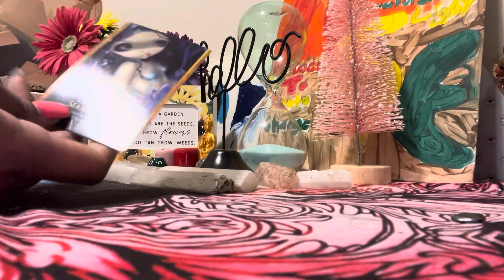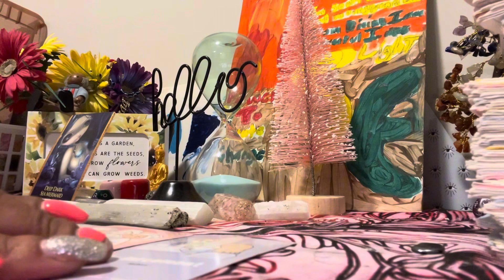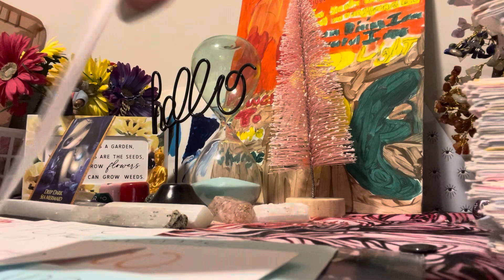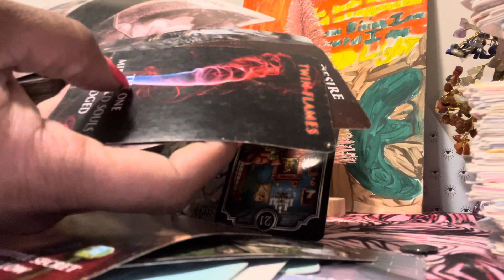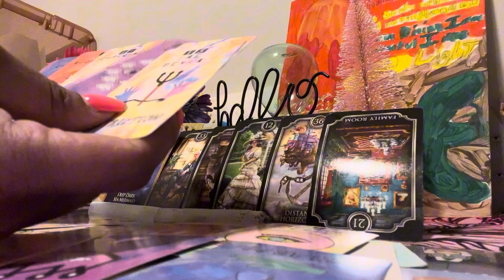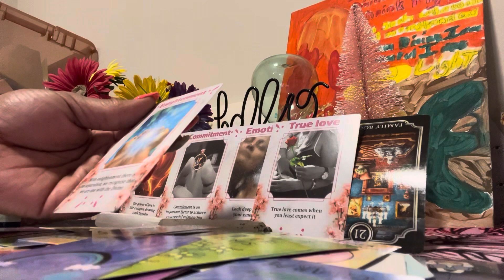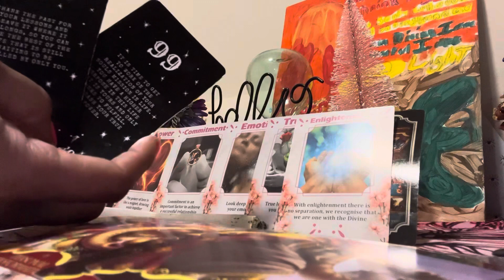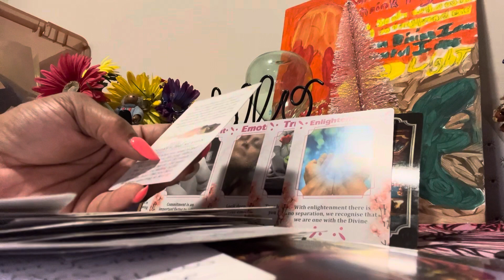DM ready to walk through the shadows with DF but first this karmic is obsessed with DF light 😡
HEY it’s sunshine vibes with the high vibrations with a collective reading roles can be reversed take what resonates if need a confrimation im accepting personals please like share and subscribe thanks for watching sending peace love and light 💙🌍💚 i accept donations as well cashapp $SunshineSavage444
as well If you like to purchase or book a reading 15min readings $15.15
50 minute readings  $55.55
a hour reading $111.11